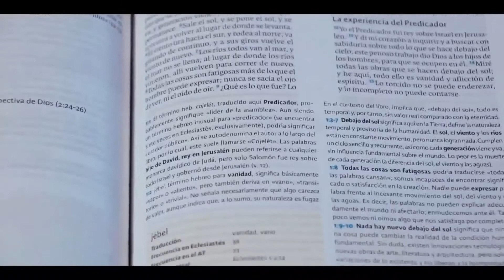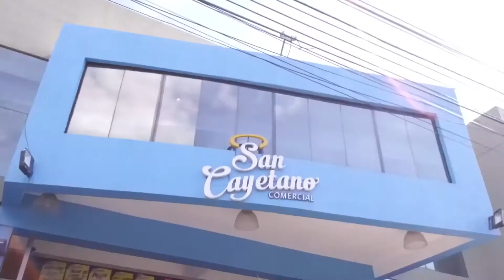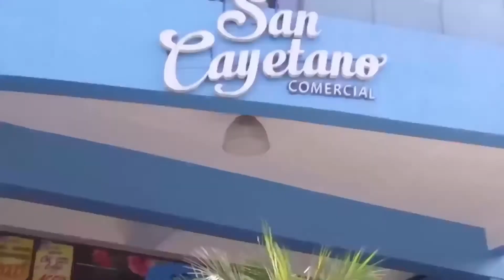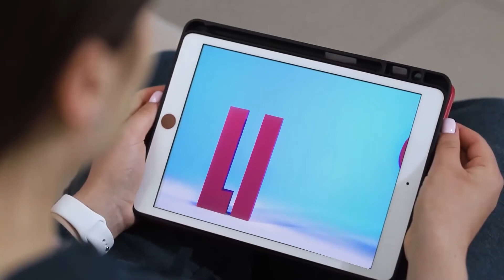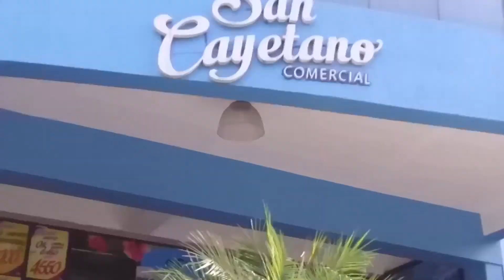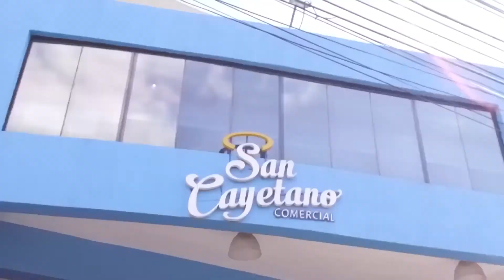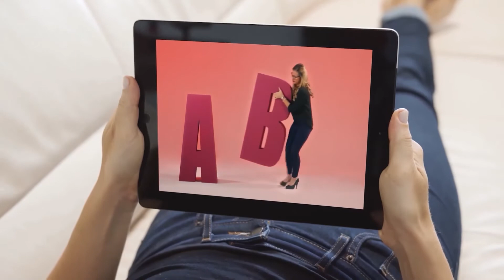Ñandejara Ñe'e - Nuevo Testamento (31-10-2020)